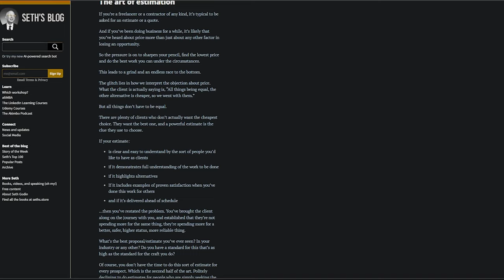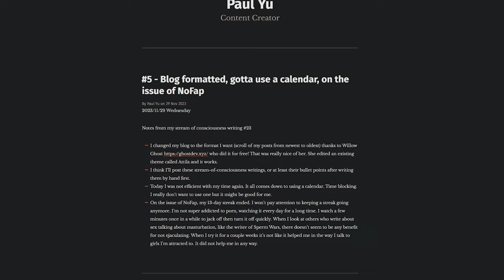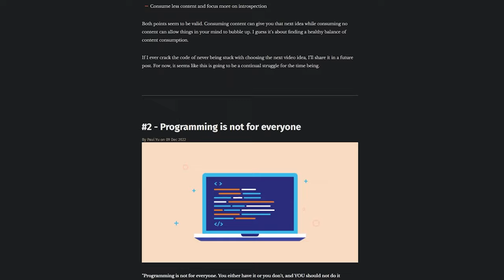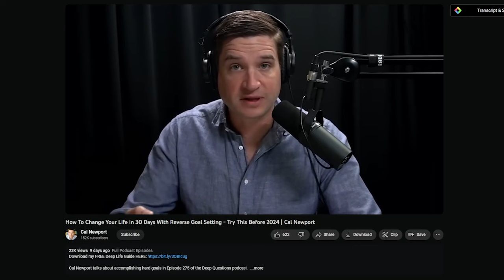1% Better Day 31 - Blog Formatted, Gotta Use a Calendar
It is getting cold.